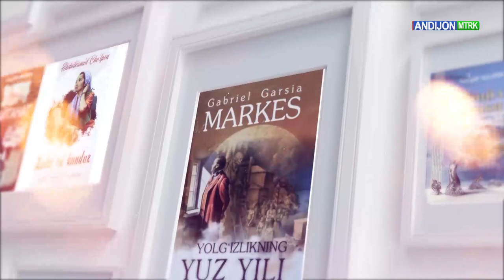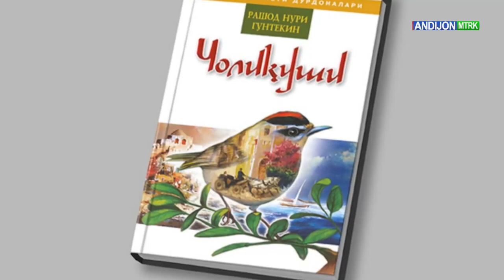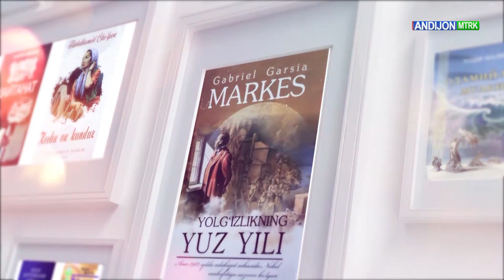"Xazinamsan kitob" ko‘rsatuvi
Andijon viloyati IIB Huquqbuzarliklar profilaktikasi boshqarmasi boshlig‘ining o‘rinbosari Nilufar Mo‘minova bilan badiiy asar tahlili bo‘yicha suhbat